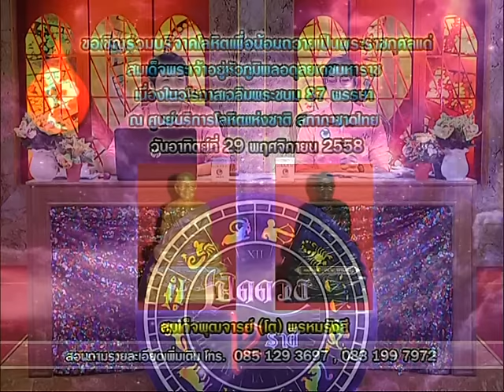รายการเปิดดวง 12 ราศี | 06/11/58 | EP 4/4